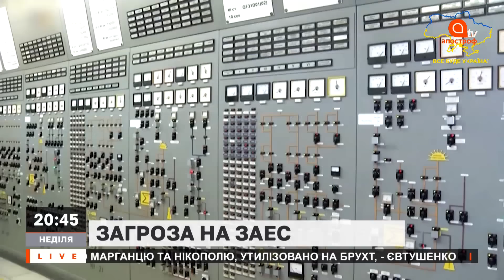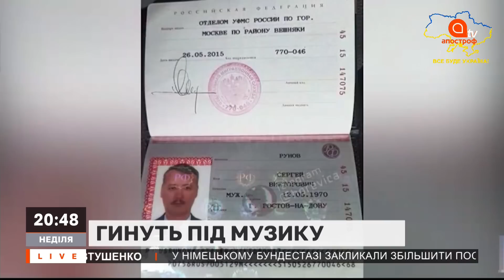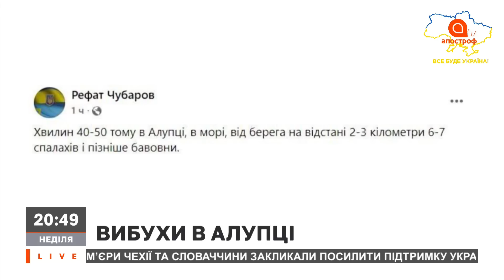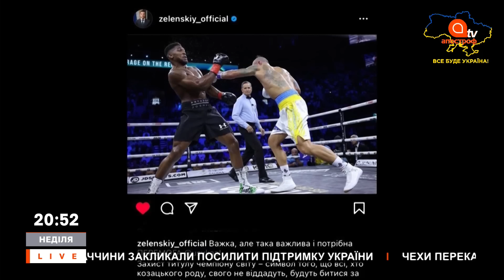НОВИНИ 21 серпня: РАДІАЦІЙНА ЗАГРОЗА / УДАР ПО МИКОЛАЄВУ / ВИБУХИ В АЛУПЦІ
В ефірі: НОВИНИ 21 серпня: РАДІАЦІЙНА ЗАГРОЗА / УДАР ПО МИКОЛАЄВУ / ВИБУХИ В АЛУПЦІ

24 лютого росія напала на Україну!